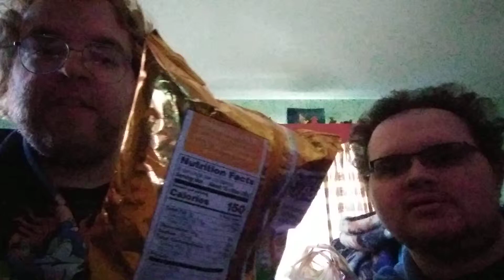Lays Kettle Cooked Beer Cheese Chips Review With Brent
Next review next week